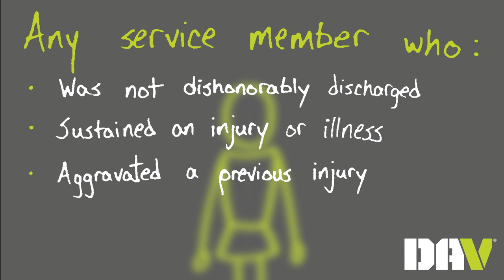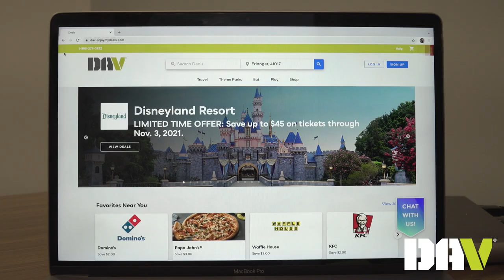The value of DAV membership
DAV is one of the largest veterans service organizations in the U.S. with more than 1 million members - all of whom play an integral role in building better lives for our nation's heroes. Learn more about who is eligible for DAV membership, the perks, and how to become a member by visiting